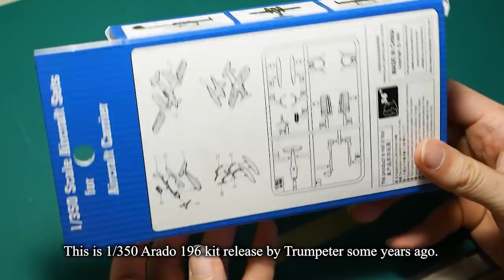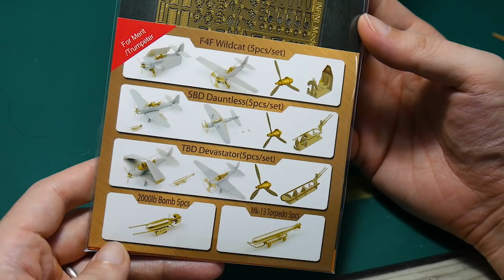Making Sea Diorama (1/350 scale)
Kit : Trumpeter 1/350 Arado Ar196

All music copyrights reserved by Wargaming